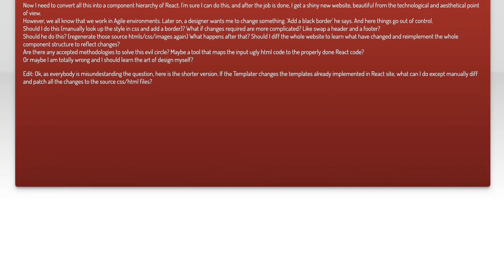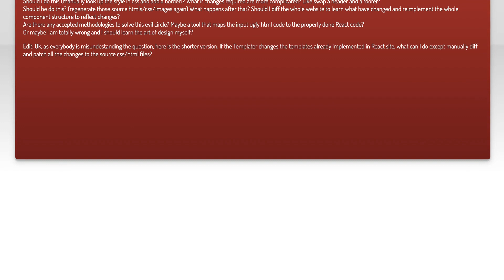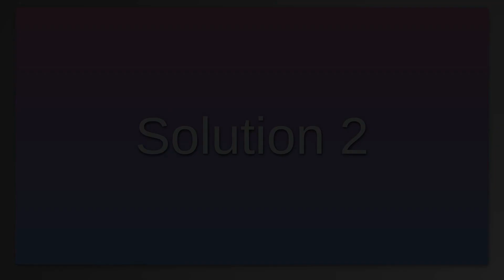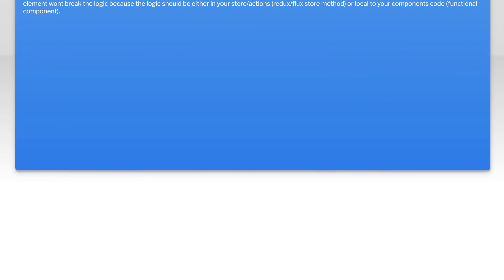What is the proper 'workflow' of modern React.js development?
reactjs: What is the proper &#39;workflow&#39; of modern React.js development?

Related to: reactjs, frontend, wysiwyg, agile